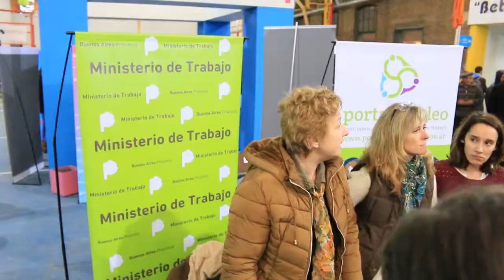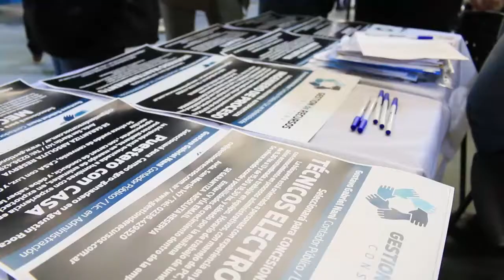Cientos de juninenses pasaron por la ExpoEmpleo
Organizada por el Gobierno de Junín, y con el objetivo de revitalizar el mercado laboral, este viernes, en las instalaciones del predio Beto Mesa, se llevó a cabo la Expo Empleo. Participaron empresas locales, consultoras de recursos humanos y diferentes organismos estatales, quienes ofrecieron a los visitantes información sobre distintas posibilidades de trabajo y programas de impulso para la generación de empleo, además de charlas de capacitación sobre distintos aspectos del mercado laboral. El Jefe del Gobierno de Junín, Pablo Petrecca, recorrió el predio y charló con expositores y con los vecinos que se acercaron a la exposición.